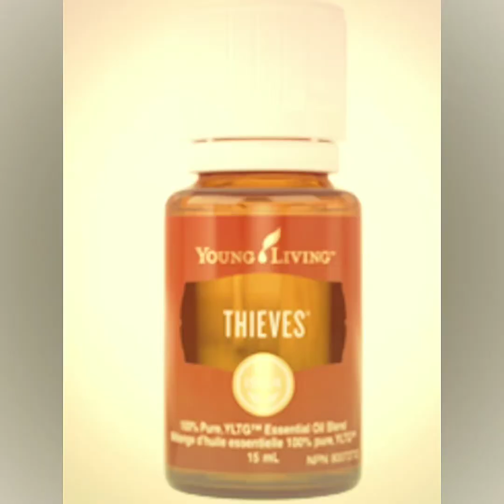How to use "THIEVES" YOUNG LIVING ESSENTIAL OIL. Helping your FAMILY and your HOME get healthy!!!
Young Living "Thieves" Essential oils are ready to help you and your family get back to health.
From making A warm "THIEVES" tea for when you are sick, to learning how to bring "THIEVES" HOUSEHOLD CLEANER into your homes.
This 5 blend oil is one of my favorite Essential Oils.
With Cinnamon, Clove, Rosemary, Lemon, Euccaliptis, you can't go wrong!!!
Hopefully you and your family will fall in love with these products and get your health and your home back in good health!!!

Google Pixel XL Phone
THEIVES ESSENTIAL OILS
Thieves Cleaner